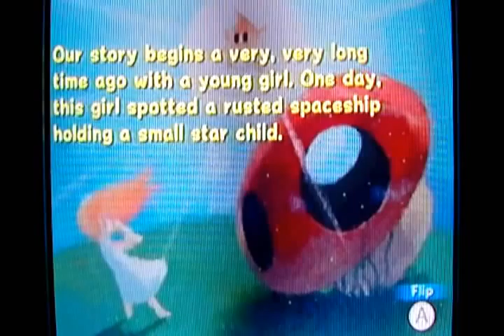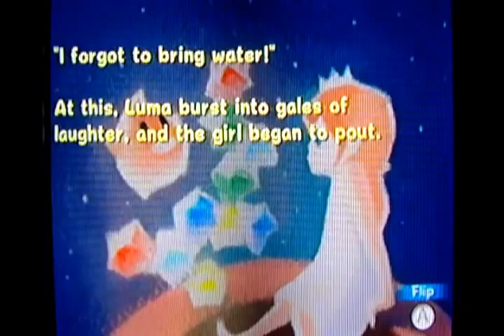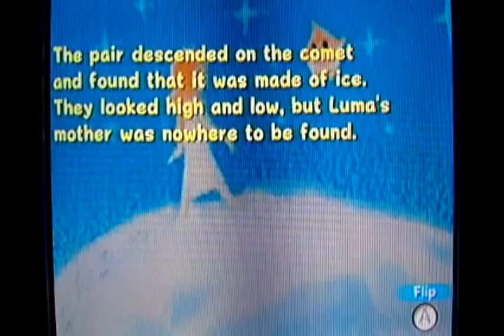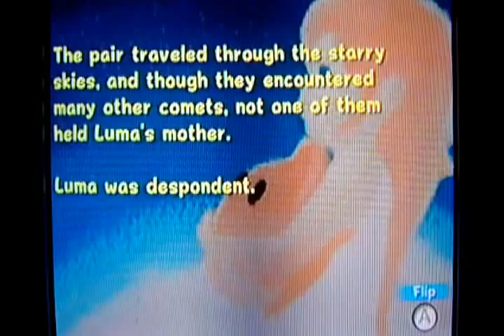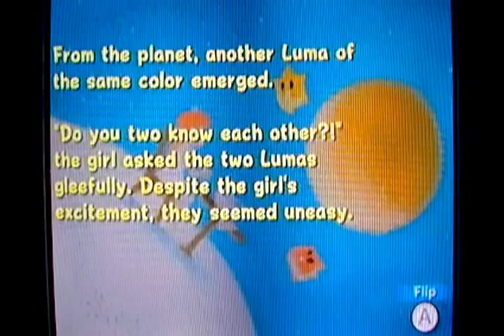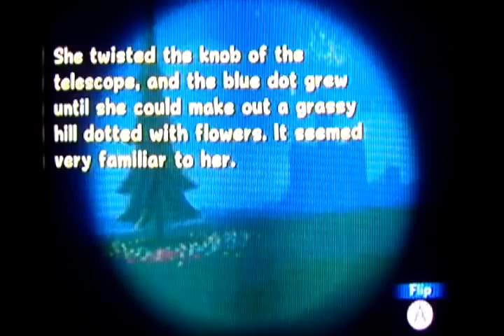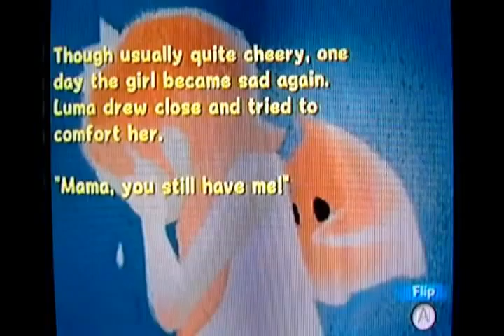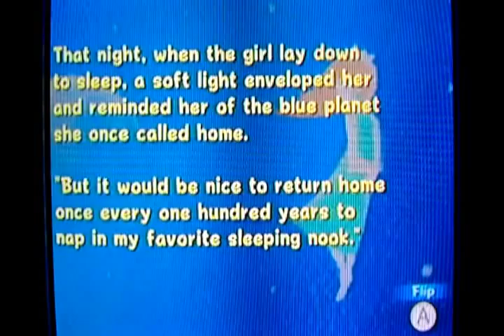Super Mario Galaxy Intermisson: Storybook Laughs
If you aren't interested in part of the game's story, just wait a bit as I am uploading a regular part of Galaxy tonight as well today to satisfy your gameplay itch. ;)

This part is ONLY me reading off the story and picking fun at the story in the Library. ;)

I made this part after I had already collected 120 stars.

Edit: I decided to move this part in between the parts where I got up to 120 stars and the final star in the playlist for accuracy in terms of when this video was completed in sequence.